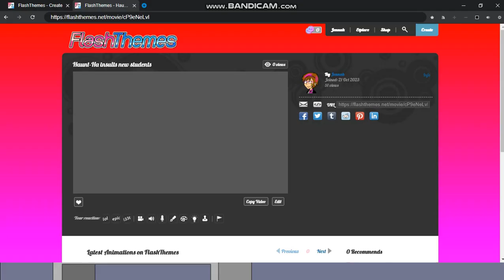Haunt-Ha Insults The New Students And Gets Grounded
Here is the debut of Piplash and Vhenshun in my new video.